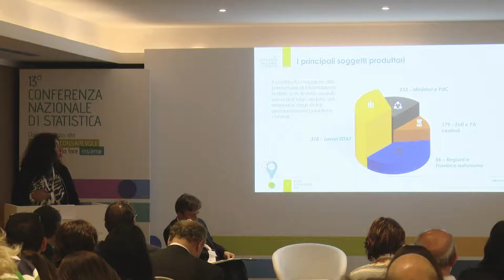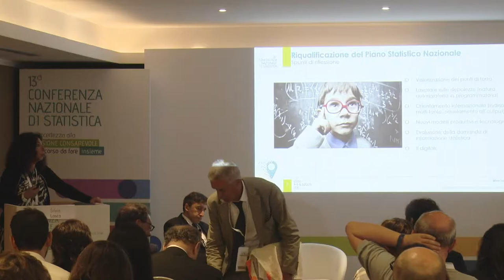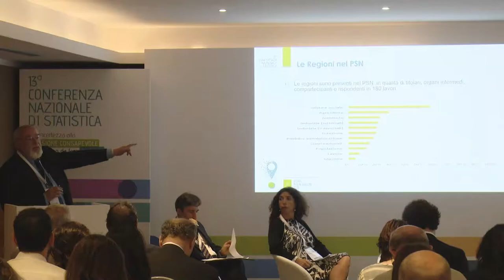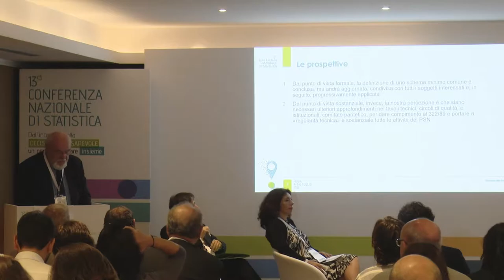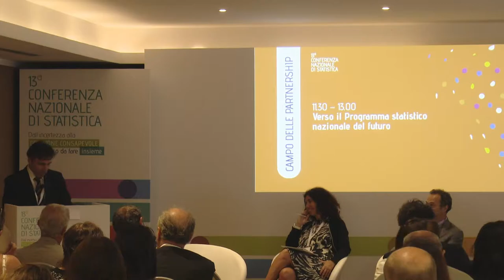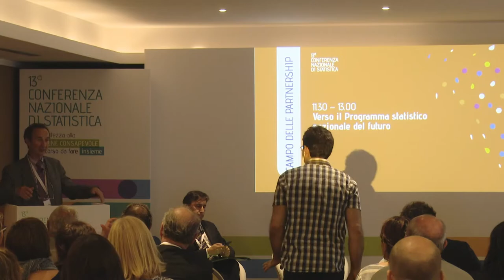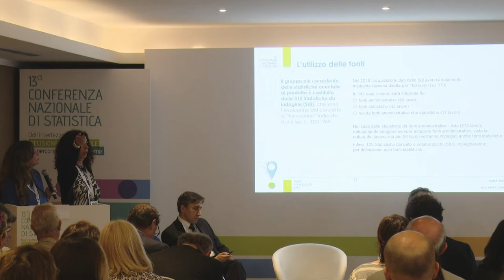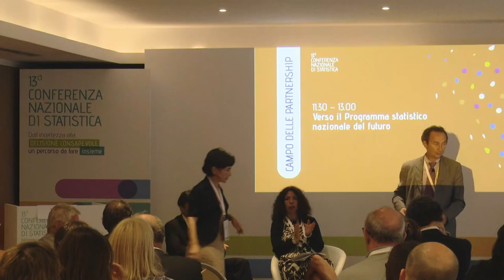Campo delle Partnership - Verso il programma statistico nazionale del futuro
Per cogliere le opportunità offerte dall’uso di nuove fonti e stimolare e potenziare le collaborazioni tra gli enti del Sistan, il percorso di modernizzazione della produzione di statistica ufficiale avverte l’esigenza di un Programma statistico nazionale maggiormente “orientato al prodotto”. Il miglioramento della qualità della statistica ufficiale passa infatti anche per un ripensamento della programmazione triennale centrata non solo sulle attività ma soprattutto sui prodotti statistici rilevanti per il Paese.
L’incontro si propone di riflettere sullo stato attuale del PSN e su un suo ripensamento che sappia essere momento cruciale di riordino e orientamento dell’output informativo nazionale, ma anche di sviluppo e consolidamento delle collaborazioni statistiche tra enti e autorità.
Coordina: Vincenzo Lo Moro | Istat
Stato e prospettive di sviluppo del Programma statistico nazionale
Silvia Losco | Istat
L’impegno per la qualità della Cogis Renato Loiero | Presidente Cogis
Qualificare il ruolo del Comstat
Gaetano Palombelli | Upi
Un Psn utile alle regioni Stefano Michelini |Cisis
Il nuovo PSN impatto sulla privacy Monica Attias | Istat
Fonti statistiche e amministrative Ilaria Diaco, Riccardo Carbini | Istat